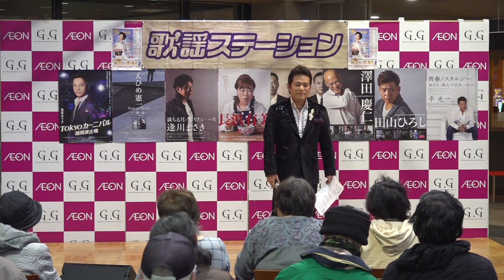【特別企画】エイフォースうたまつり‹第一部›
イオン主催
新星堂/歌の手帖Presents

12/30【特別企画】エイフォースうたまつり‹第一部›
エイフォース・エンタテイメントに所属する歌手7名が出演した年末の特別企画。
通常の「歌謡ステーション」ではお聞かせできない趣向でオンステージ。

●なりたい（逢川まさき）唄：田山ひろし
●俺に聞くなよ（田山ひろし）唄：ブラボーしろう
●領収書ください（ブラボーしろう）唄：えひめ憲一

◆ブラボーしろう（総合司会）
アルバム連続チャート・インの実力!!
神戸の鬼才？「ブラボーしろう」!!
唄ってしゃべれるホームページ屋そして”経営コンサルテンィグ”としてその奇才ぶりを発揮！
2019年4月10日「昭和38年【A/B盤】」発売。

◆田山ひろし
”演歌の達人”田山ひろし!!
その圧倒的な歌唱力と類まれな人柄で全国の歌謡曲ファンから支持されている。
一度聴いたら、触れたらやみつき間違いなしの本格派!!
2017年7月「俺に聞くなよ/罪の海」発売。

◆えひめ憲一
松山観光大使、とちぎ未来大使を就任。
地元の絶大な支持を受け活動を拡大!!
人を大切にし音楽の原点を探す「歌バカプロジェクト」を展開中！
2019年12月「親子の絆/天命～ReMix～/c/w釜石小唄」発売。